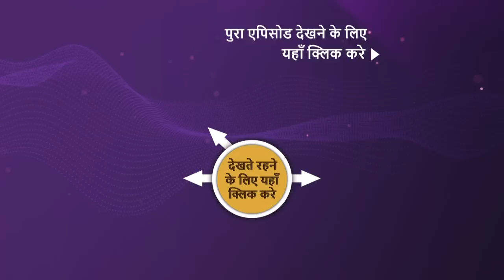Jacqueline को याद आई अपनी और Kapil की शादी | Best Of The Kapil Sharma Show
Enjoy watching your favourite stars performing and entertaining everyone on The Kapil Sharma Show. Tune in to these Best Of The Kapil Sharma Show clips and get on this laughter ride.

Guests: Yami Gautam, Saif Ali Khan, Jacqueline Fernandez
Host: Kapil Sharma
Producers: Kapil Sharma, Salman Khan, Deepak Dhar